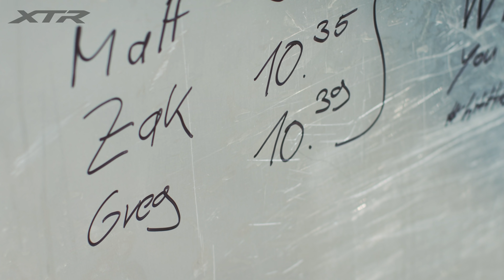Enduro riders pushing the limits of XTR M9120 | SHIMANO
여러분의 한계는 어디까지 인가요?
XTR M9120 구동계는 Enduro 레이싱에서 모든 종류의 지형을 정복할 수 있도록 특별히 설계되었습니다. Enduro World Series 선수인 Jesse Melamed, Greg Callaghan 그리고 Martin Maes 선수들은 부하가 걸리는 변속 상황과, 큰 압력에서도 페달링이 가능합니다.
XTR M9120는 안정적이고, 매끈하며, 신뢰할 수 있기때문이죠.